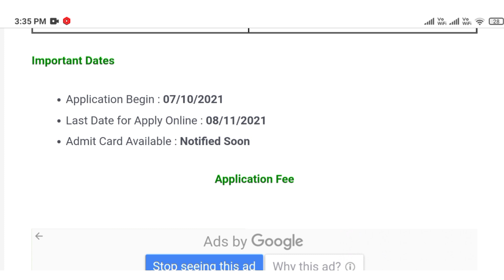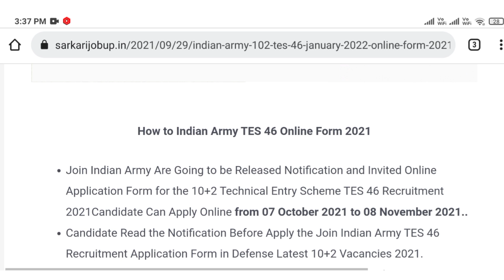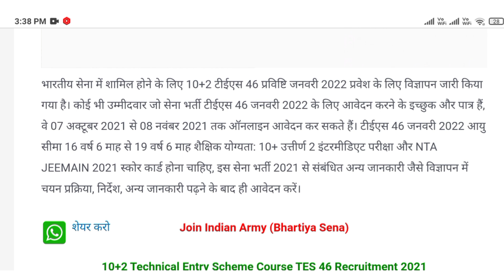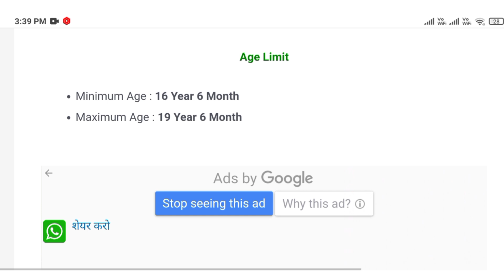भारतीय सेना भर्ती 2022 | पूरे भारत के लिए | लड़कियां करें आवेदन | Indian Army recruitment 2022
Indian Army Jag bharti 2022

Indian Army Bharti rally